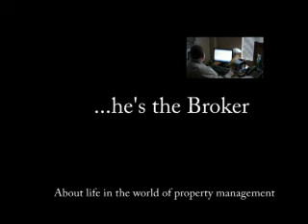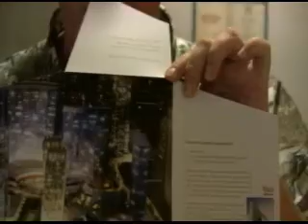Vegas baby!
Has the housing downturn finally made Vegas condo's affordable for investors?  We try to find out with a look at some City Center development units in Las Vegas.